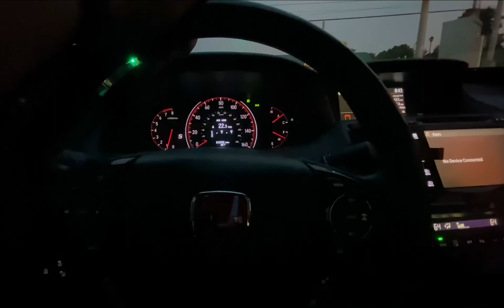Accord V6 Exhaust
2017 Honda Accord coupe EXL V6 with a borla axleback exhaust